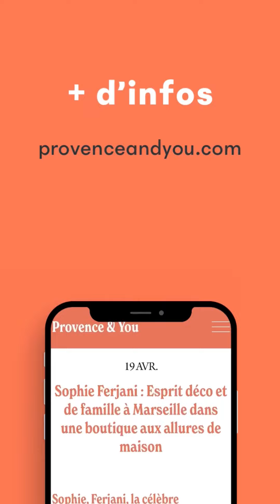Sophie Ferjani présente sa boutique déco avec Provence and You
Sophie Ferjani a ouvert sa boutique déco à Marseille en 2017 - Dans cette interview video, découvrez l'esprit de la boutique qui rime aussi avec esprit de famille. Plus d'infos dans notre article